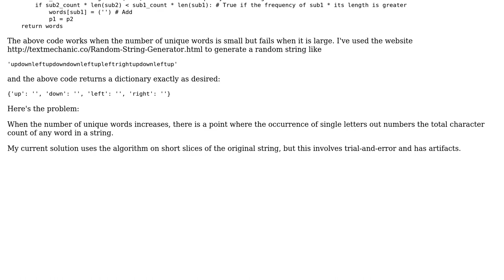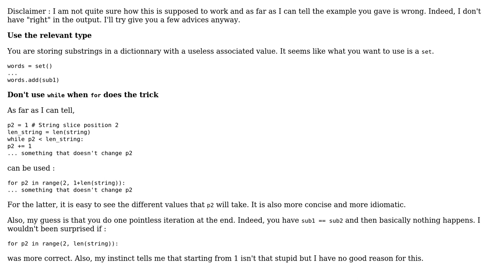Code Review: A function for parsing words from a string without using whitespace (2 Solutions!!)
Code Review: A function for parsing words from a string without using whitespace

With thanks & praise to God, and with thanks to the many people who have made this project possible! | Content (except music & images) licensed under CC BY-SA | Music | Images & others | With thanks to user SylvainD user Ethan Bierlein user Display name user 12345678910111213 and the Stack Exchange Network Trademarks are property of their respective owners. You are responsible for your own actions.